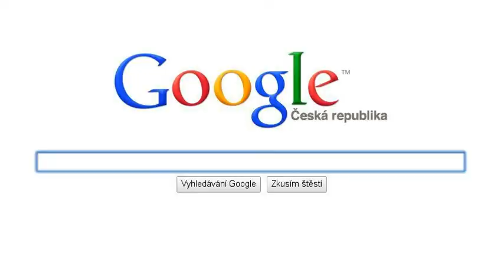Bezpečnostní tabulky STRO.M propagace s.r.o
Bezpečnostní tabulky STRO.M propagace s.r.o - výrobce, certifikát ISO